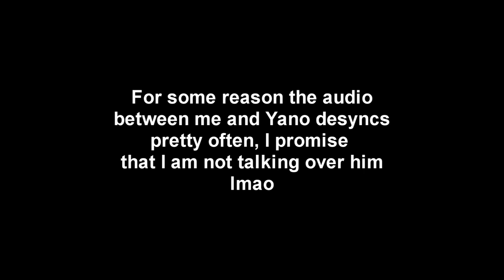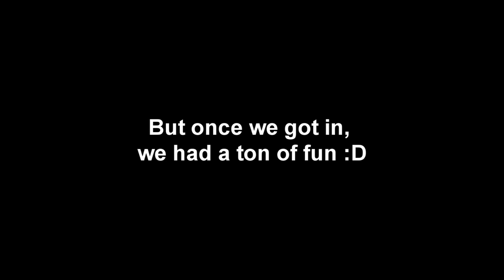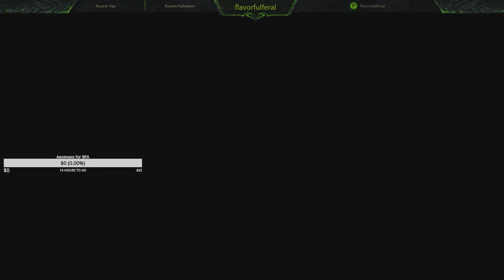Battle For Azeroth Highlights - Leveling with the BF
Just some first-week BFA shenanigans with the Boy!

I have a Long-Forgotten Hippogryph route video and a Baa'l guide in the works, but for now here's a look into what I've been doin' :D!

Check meowt on other platforms!